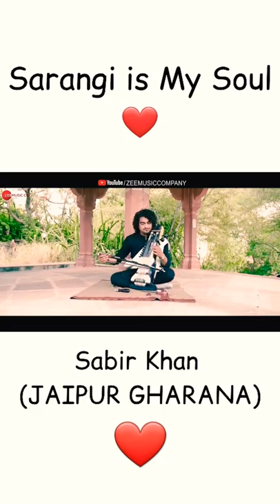Sarangi By Sabir Khan Jaipur Gharana | Indian Classical Music | love Song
Sarangi By Sabir Khan Jaipur Gharana | Indian Classical Music | Sabir Khan Music | love Song